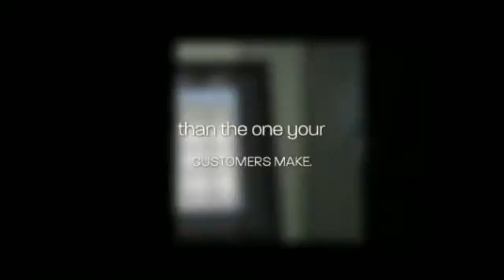Preferred Business in Texas